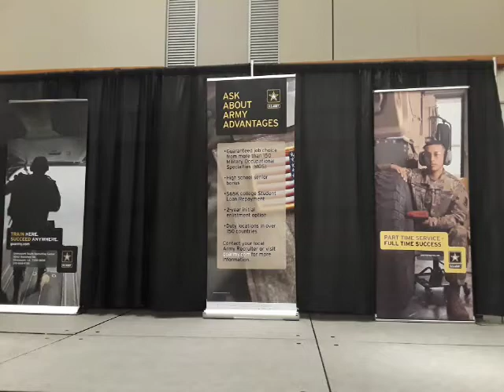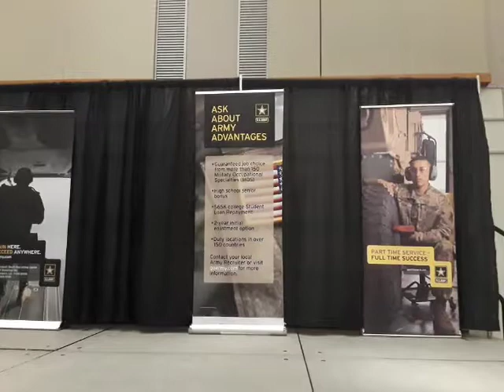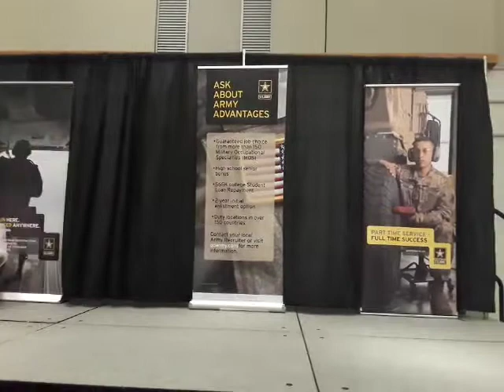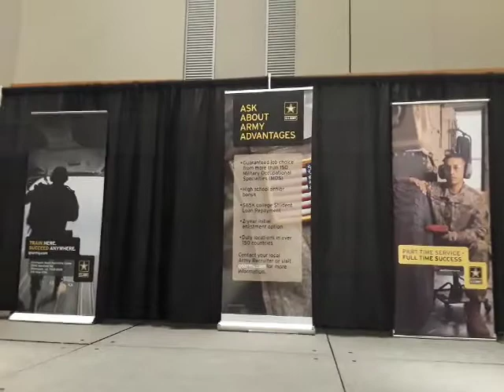GEEK'D CON 2022 COSPLAY CONTEST CHILDREN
GEEK CON SHREVEPORT CONVENTION CENTER COSPLAY CONTEST CHILDREN, TEENAGERS AND ADULTS.